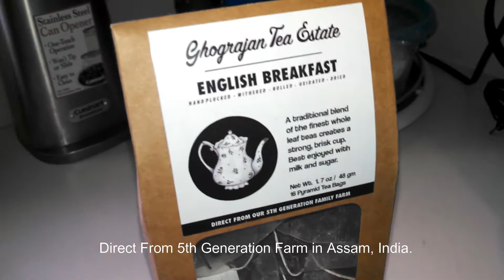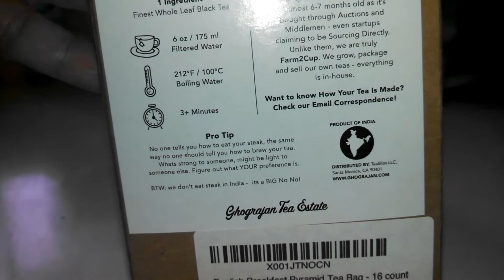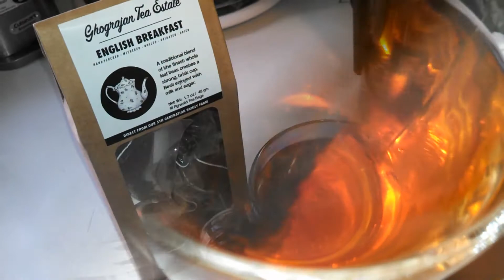Ghograjan Farm2Cup English Breakfast Tea Review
I really enjoyed this English Breakfast tea. It had a bold flavor and was absolutely delicious. These are not your traditional flat cloth tea bags. These are pyramid shaped silk-like mesh bags which allow more water to flow through the bag to release the whole dried black tea leave flavors.

I also like that they are "Farm2Cup", as that means their tea is always as fresh as it possibly can be. Just looking at the tea inside the tea bag, you can tell that this will be a high quality cup of tea.

If I had to find any fault in this product it would be that I found the string on them to be a tad shorter than I would have liked, as several times the paper tag would get pulled into the cup along with the string while pouring the water in. As for the tea though, it is quite perfect.  :-)